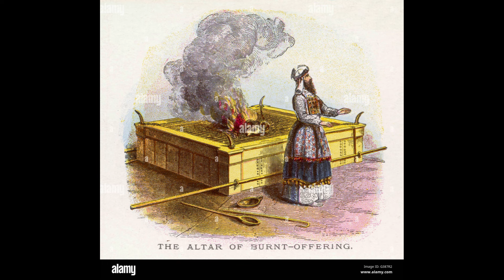Did Jesus Abolish Sacrifices? - Jewish Response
It is a common Christian belief that Jesus came to abolish the Torah, especially the "ritual law" and its sacrifices... but is this really true? We will discuss 6 reasons - based in both the Tanach (OT) and New Testament - that  God never abolished *His* sacrificial system.